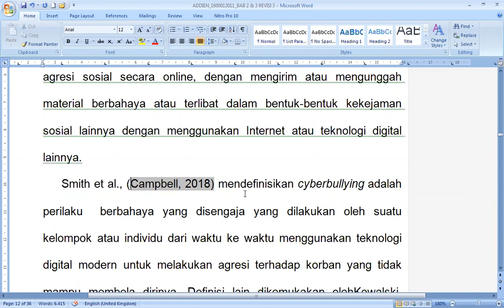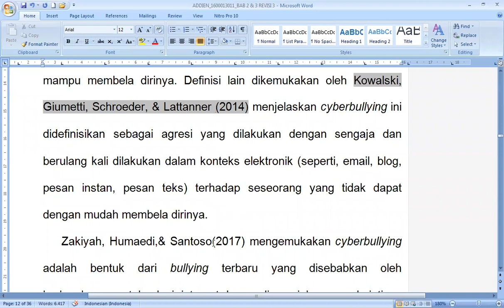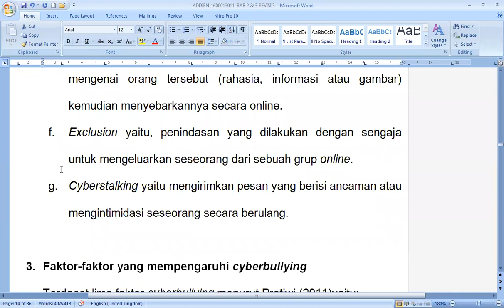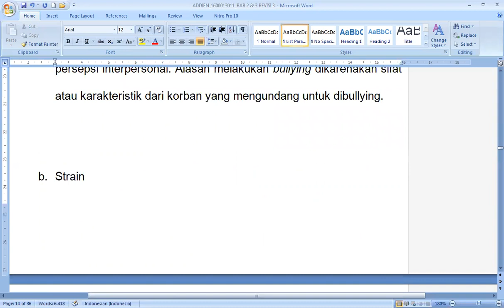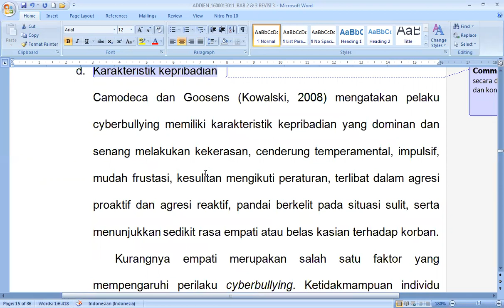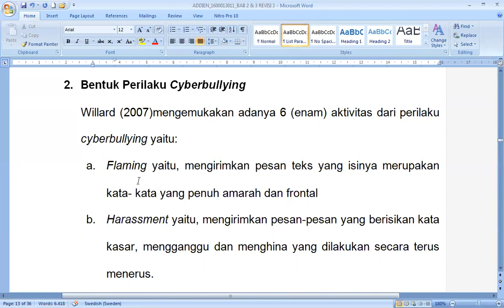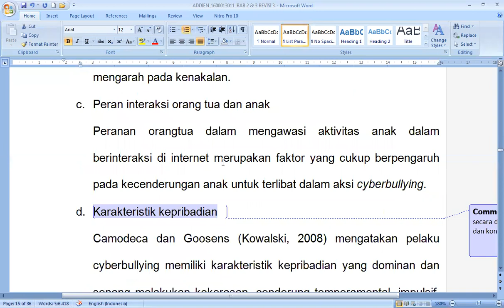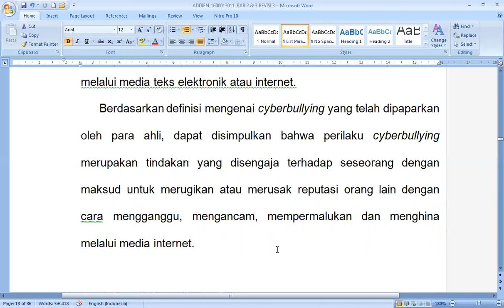TIP STRATEGI MENULIS SKRIPSI BAB 2 AGAR DISETUJUI PEMBIMBING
STRATEGI MENULIS SKIRPSI BAB 2 AGAR DISETUJUI OLEH PEMBIMBING. SIMAK PENJELASANNYA.